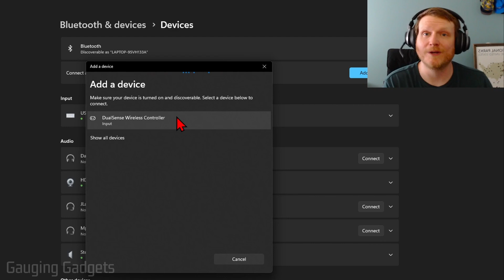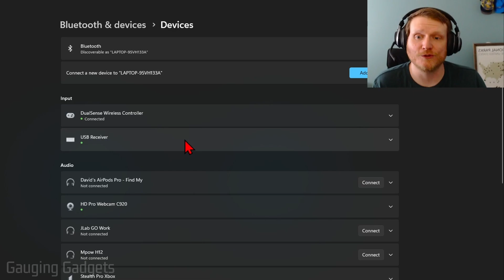How to Connect PS5 Controller to Windows 11 PC & Laptop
How to Connect PS5 Controller to Windows 11 PC or Laptop using Bluetooth! In this tutorial, I’ll show you how to pair your PS5 Wireless Controller with a Windows 11 computer via Bluetooth, including how to enable pairing mode and find the controller in Windows settings. This means you can game wirelessly on your PC with a PS5 Controller without any cables or adapters.